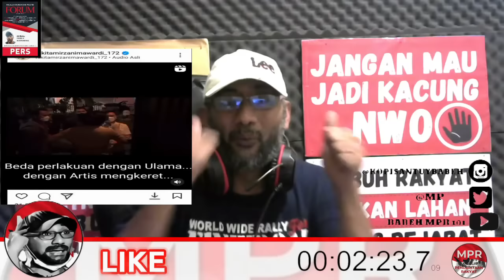NIKITA MIRZANI SEBUT POLISI "DIBAYAR BERAPA" TAPI MASIH BATAL DIJEMPUT PAKSA !! GIMANA NIE POLISI??